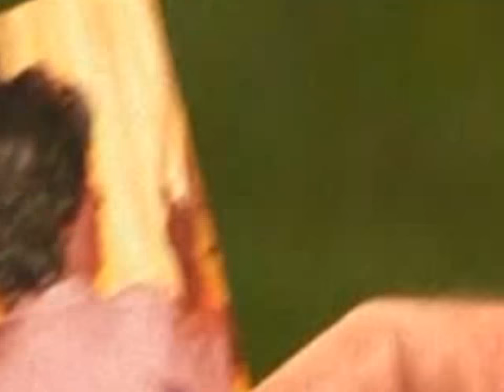Last of the Summer Wine S25 Ep 10 Yours Truly if Youre not Careful